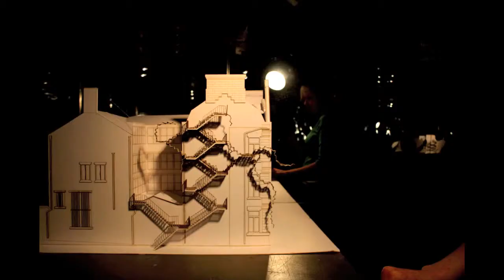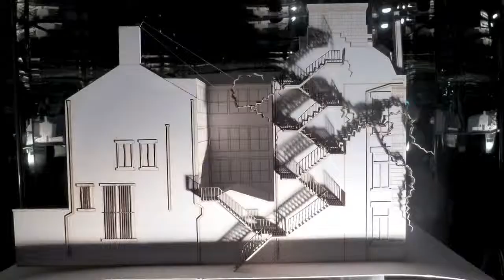Section Alley 2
Soundtrack - Gotn Project "Triptico"